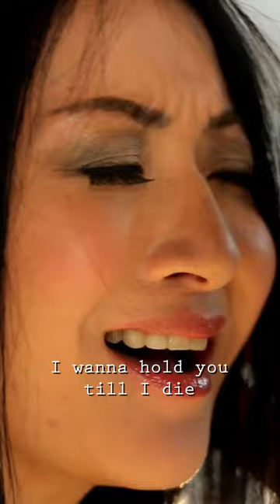Susan Wong - Sometimes When We Touch